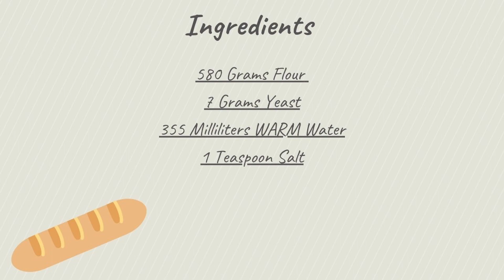Air Fryer French Bread Recipe | Stokbrood Recept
Today we will learn How to make french bread in an air fryer! This is a really easy french bread recipe. Bread in an air fryer comes out perfect like freshly baked french bread!

Whenever I’m at a supermarket and I walk by their bakery section, the aroma of French Bread is always recognizable and instantly makes me hungry! I decided to try out my french bread recipe with a twist! That's why today we will learn how to make bread at home in an airfryer. Make this fresh yummy french bread recipe at home with only a few ingredients. The aroma of the bread will fill your house, yum!

Let's get started! (づ｡◕‿‿◕｡)づ

Red Star Active Dry Yeast
All Purpose Flour

🥣 Products used for Cooking & Baking 🥣
Cooling Rack
Dough Scraper
Baking Sheet
Air Fryer

🎬 Editing & Recording 🎬
Acer Chrombook Spin 713
Samsung Galaxy Tab A 10.1
Toshiba External Hard Drive - Storage
Sony Xperia 10 Unlocked Smartphone
Moto G Stylus 5 G Unlocked Smartphone
Camera Tripod
Ryobi P790 18-Volt ONE+ Hybrid LED
Ryobi Battery

If you're not currently an Amazon Prime member and would like to try out Amazon's legendary fast shipping to order some ingredients quickly. Click this link to get a free 30 day trial!
OR Give the Gift of Amazon Prime!